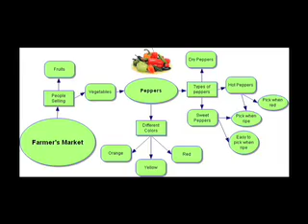Video 4 Creating the Language Experience Story Using a Graphic Organizer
A graphic organizer like a mind map will help the student to organize his thoughts as he talks about his experience.